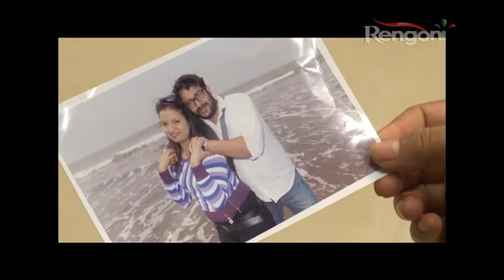Sundarpur Guest House EP 235 || 11th Sep 2018